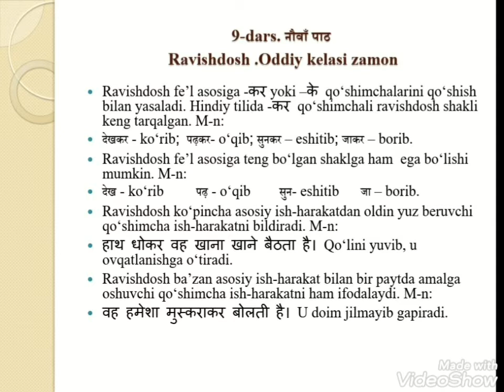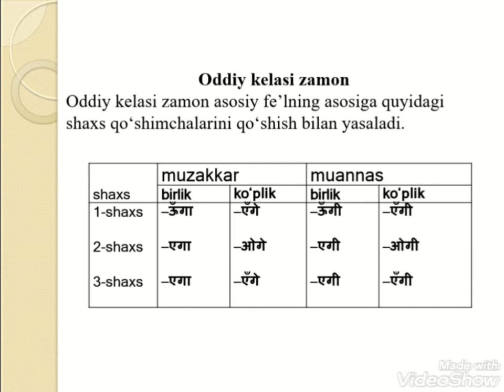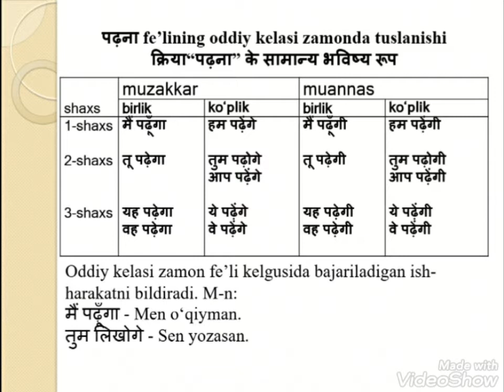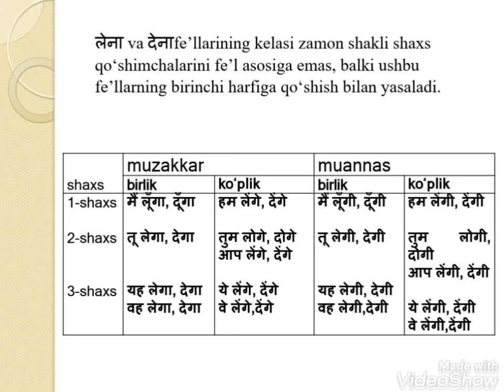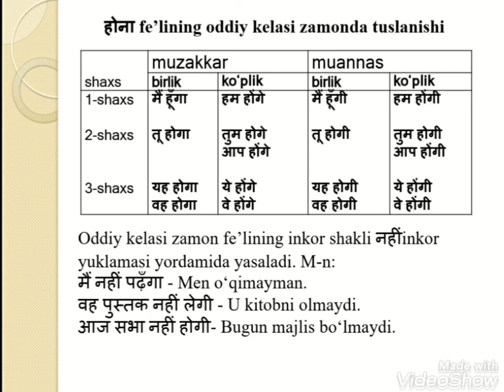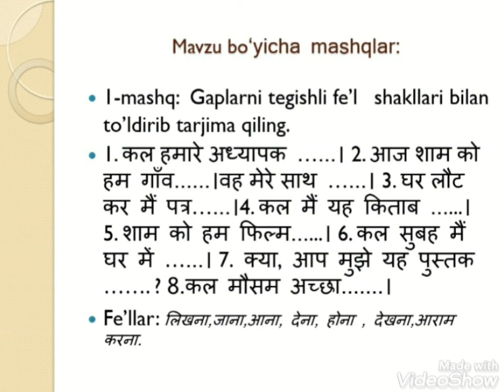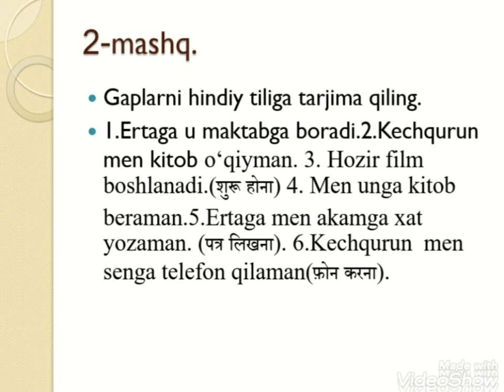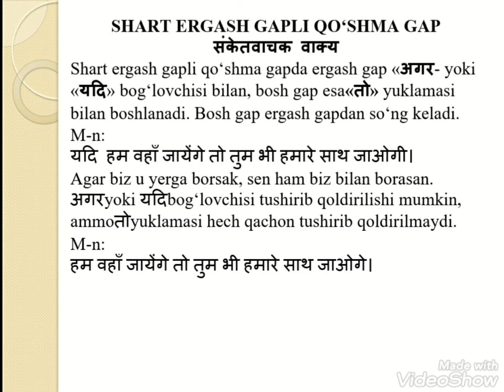Hindi language class. Class no:9. Teacher: Bayot Rahmatov